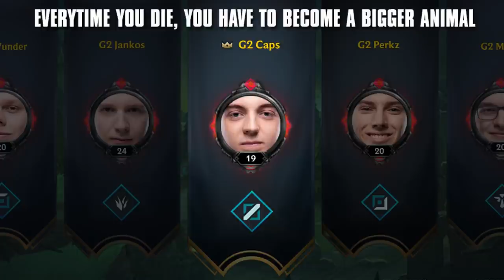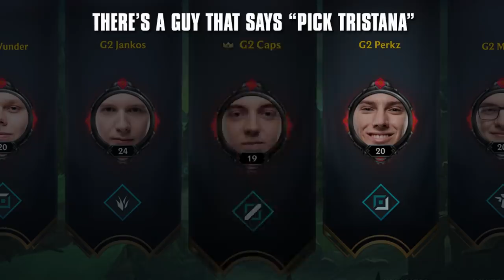Tristana for the Fans | LEC Summer 2019 Week 6 Voicecomms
Tristana for the fans! Okay guys, now you know what you have to do if you want us to pick a certain champion! BRING OUT THE SIGNS! Our Week 6 Voicecomms are, as ever, packed with memes, jokes and almost no serious gameplay! So tune in to see what the boys had to say as they took to the rift vs Origen and SK.

What sign will you be holding up for this weekend's matches?